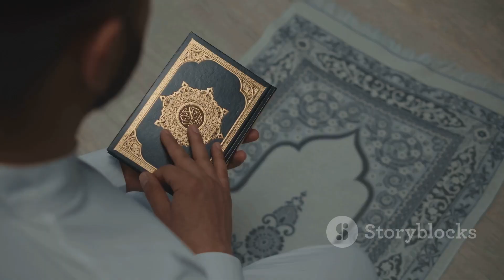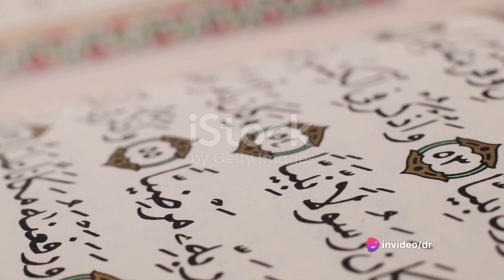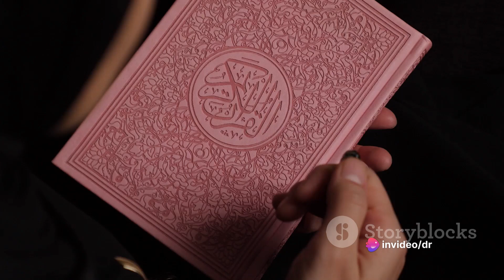how ashab becomes the follower of islam | the follower of Prophet Muhammad (PBUH) !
The term "ashab" refers to the companions of the Prophet Muhammad in Islamic history. These companions became followers of the Prophet through various means. Some of them were early converts to Islam, while others joined later. Here are some common ways in which individuals became ashab or followers of the Prophet:

1. **Conversion**: Many companions converted to Islam after hearing the message of Prophet Muhammad. They were attracted to the monotheistic message he preached and the moral values he promoted.

2. **Family and Tribal Ties**: Some companions were initially introduced to Islam through their family members or tribal connections who had already converted to Islam. For example, Ali ibn Abi Talib, who later became one of the closest companions of the Prophet, was raised in the Prophet's household.

3. **Personal Interaction**: Some companions met the Prophet Muhammad in person, were impressed by his character, and chose to follow him. Abu Bakr, who later became the first Caliph of Islam, is an example of someone who knew the Prophet personally and became an early follower.

4. **Miracles and Signs**: Some companions were convinced of the truth of Islam after witnessing the miracles and signs performed by the Prophet. These miraculous events strengthened their faith.

5. **Community and Peer Influence**: Being part of a growing Muslim community and seeing the positive changes in the lives of other converts influenced many to embrace Islam.

6. **Conviction and Research**: A few companions, like Umar ibn al-Khattab, initially opposed Islam but later embraced it after researching and experiencing a change of heart.

It's important to note that the companions of the Prophet came from diverse backgrounds, and their journeys to becoming followers varied. Their collective commitment to Islam played a crucial role in the early spread and establishment of the religion.